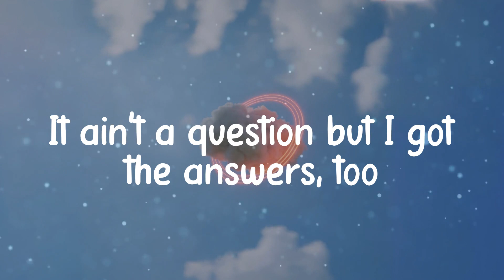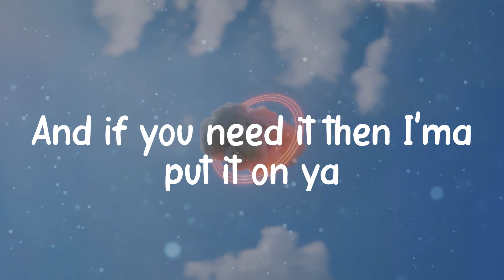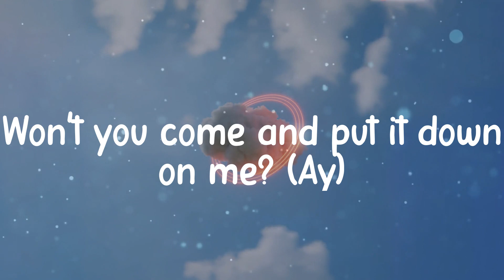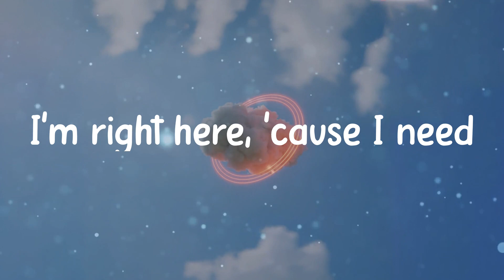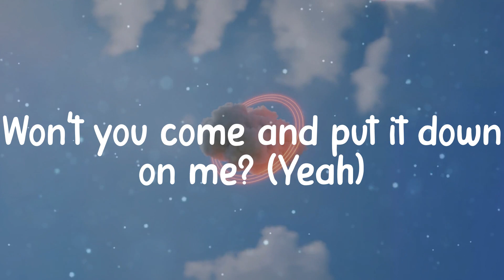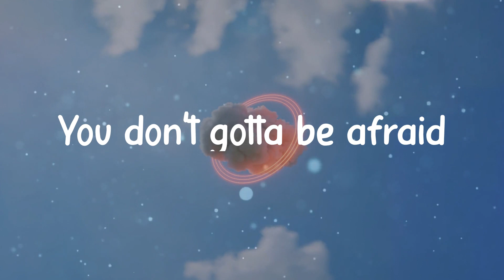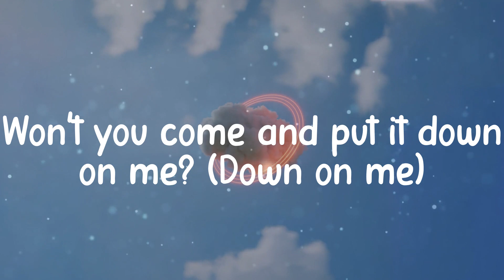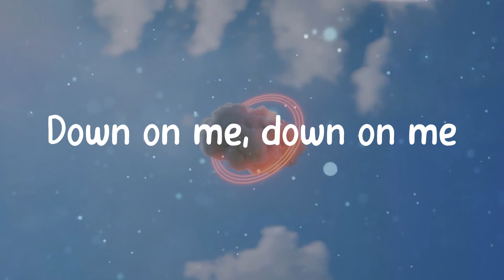☁️ Maroon 5 - Sugar (Lyrics) ☁️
☁️ Lyrics Sugar - Maroon 5 ☁️

☁️ Sugar lyrics ☁️
Nicki Minaj
Maroon 5
Let's go
Yo, I got them Now & Laters and Jolly Ranchers, too
It ain't a question but I got the answers, too
These shoes is Cavalli, and the pants is, too
When I see him I'ma strip like the dancers do
I'ma show them how to do it like the pamphlets do
Show these girls how to do it off campus, too
Yo, as long as you know he got the baddest, I'm flattered
I'm the only one that he answers to
And if you need it then I'ma put it on ya
Ain't nothin' sweeter, you want this sugar, don't ya?
Up, down, inside, water park it, slip slide
Woulda, coulda, shoulda got ya sugar, get ya sugar
Your sugar
Yes, please
You pick 'em up
Your sugar
Yes, please
Won't you come and put it down on me? (Yeah)
I gotta be your man, there ain't no other way
No make-up on, that's my sugar
Your sugar
I'm right here (I'm right here)
Your sugar
Yes, please (ooh)
Ooh!